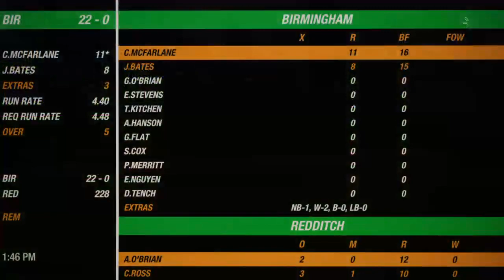Cricket 19 (UK) - Career Mode #23 Jonathan Bates | Birmingham v Redditch (50 Over Club Game)